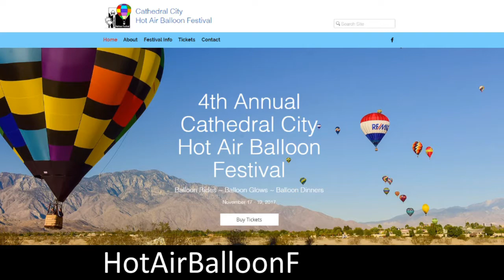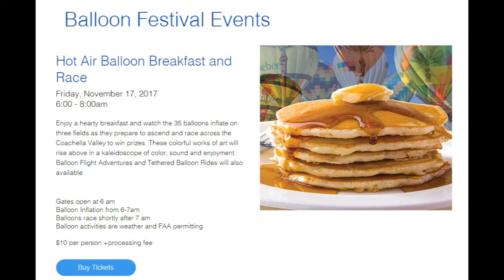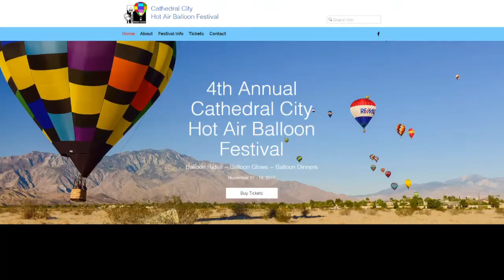Cathedral City Hot Air Balloon Festival 2017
Discover all the great activities that will be part of the 2017 Cathedral City Hot Air Balloon Festival.  The video features festival organizers Steve and Cindy Wilkinson.